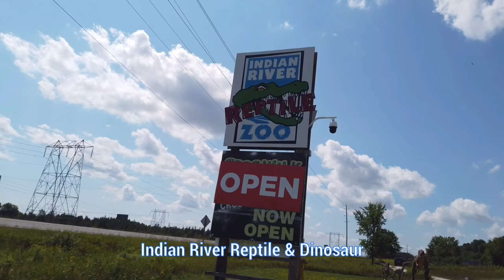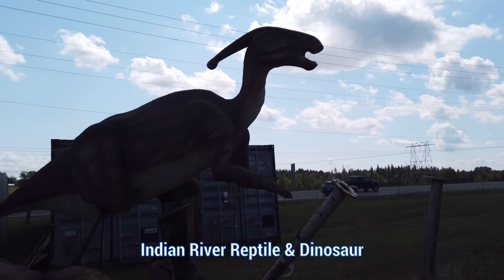Indian River Reptile & Dinosaur Park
Come And Visit Canada’s Premier Dinosaur Park And Reptile Sanctuary!

Explore The World Of Pre-Historic Dinosaurs And Ancient Reptiles!

Featuring Boas, Pythons, Rattlesnakes, Vipers, Cobras, Turtles, Tortoises, Lizards, Crocodiles, Tyrannosaurus Rex, Spinosaurus, Triceratops, & Much More!

Ontario,Canada

COVID-19